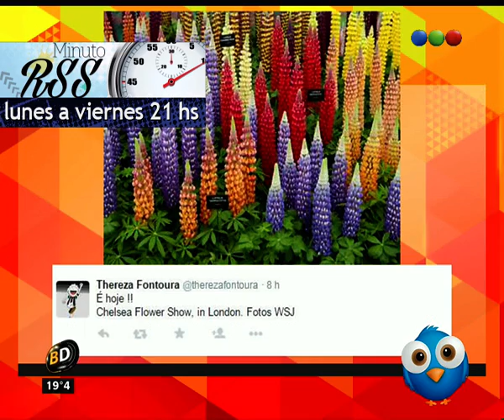Tweets del día - Telefe Noticias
Driussi, Luisana Lopilato, Benicio del Toro son algunos de los famosos que tienen tweets en el día de hoy. Seguinos! @bairesdirecto